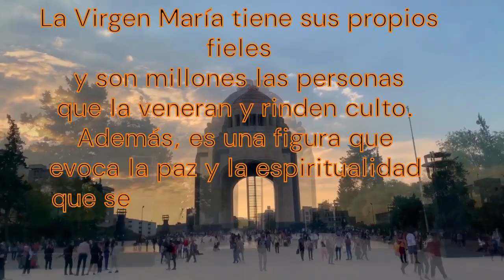Frases a la Virgen María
Dentro de la religión católica, una de las figuras que más peso y valor tiene, sin duda, es la Virgen María. Considerada por muchos no solo la madre de Jesucristo, sino de toda la humanidad, la Virgen María tiene sus propios fieles y son millones las personas que la veneran y rinden culto. Además, es una figura que evoca la paz y la espiritualidad que se logra con la obediencia.